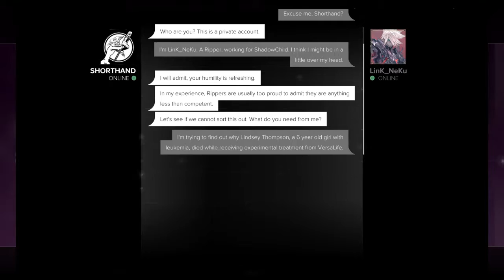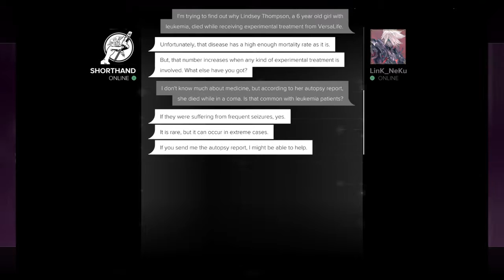Deus Ex: Mankind Divided™ The Breach - Network_1A Pt2